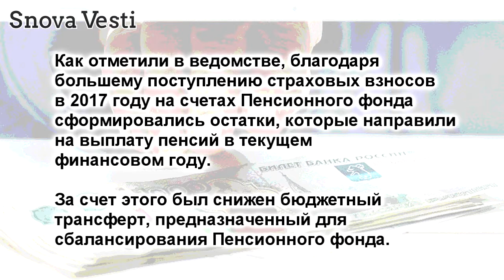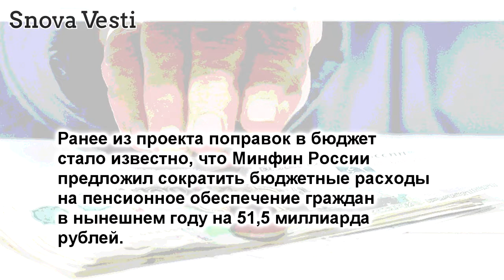Минфин объяснил сокращение расходов бюджета на пенсии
Минфин объяснил сокращение расходов
бюджета на пенсии

11 мая 2018 год. Сокращение бюджетных
расходов на пенсии в текущем году
вызвано увеличением сбора страховых
взносов в Пенсионный фонд России, а
не уменьшением размера пенсий, заявили
в Министерстве финансов России.

Как отметили в ведомстве, благодаря
большему поступлению страховых взносов
в 2017 году на счетах Пенсионного фонда
сформировались остатки, которые направили
на выплату пенсий в текущем
финансовом году.

За счет этого был снижен бюджетный
трансферт, предназначенный для
сбалансирования Пенсионного фонда.

Ранее из проекта поправок в бюджет
стало известно, что Минфин России
предложил сократить бюджетные расходы
на пенсионное обеспечение граждан
в нынешнем году на 51,5 миллиарда
рублей.

В ПФР, комментируя инициативу Минфина,
пояснили, что в 2018 году в бюджете
фонда задействуют остаток средств 2017 года,
которые составили 234,2 миллиарда рублей,
и заверили, что сокращать размер пенсий
не планируется.